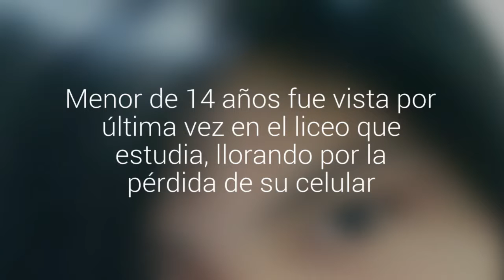[Video] Desespera madre busca a su hija que desapareció este martes en Calama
Menor de 14 años fue vista por última vez en el liceo que estudia,  llorando por la pérdida de su celular.